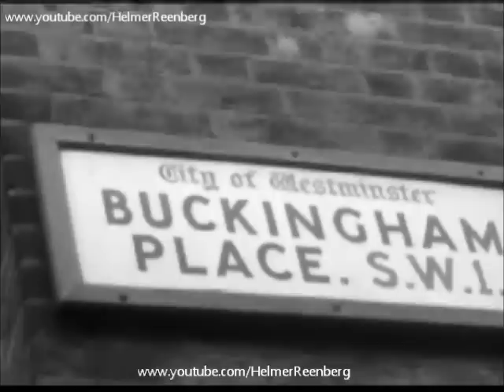March 26, 1962 - Jacqueline Kennedy and Lee Radziwill landing in London Airport, London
First Lady Jacqueline Kennedy and her sister Lee Radziwill arriving in London after their trip to India and Pakistan. Jackie wore the pink suit and the matching pillbox hat. They are greeted by Prince Stanislaw Radziwell. John Jr. is seen waiting in car. Also present is Secret Service Agent Clint Hill.